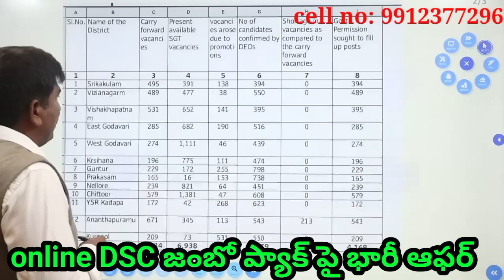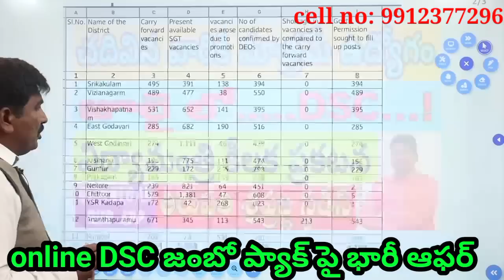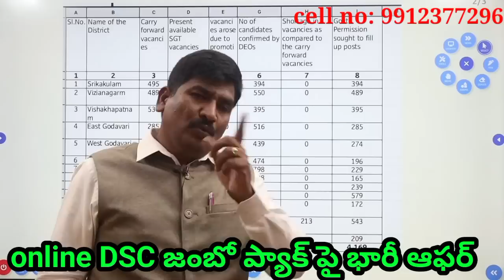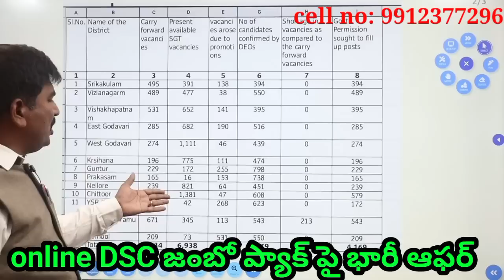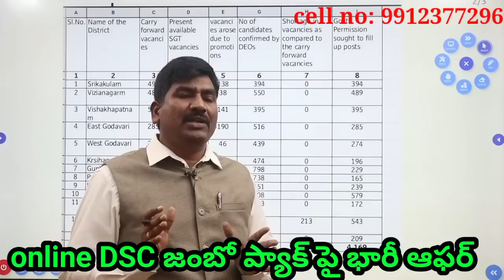జూలై లో DSC NOTIFICATION|| DSC LATEST UPDATE||TIRUPATI SRIPRAGNA//TET